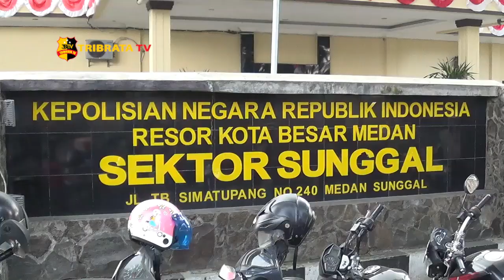POLSEK SUNGGAL AMANKAN 3 KG SABU DARI JARINGAN INTERNASIONAL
Tim Unit Reskrim Polsek Sunggal berhasil mengungkap sindikat pengedar narkoba jaringan Internasional dengan barang bukti 3 kilogram narkoba jenis sabu dari dua tersangka dari kawasan pom bensin di Jalan Ringroad, kecamatan Medan Sunggal.

Penangkapan ini berawal dari adanya informasi masyarakat yang menyebutkan adanya dua orang pemuda berinisial YMN dan MZ yang hendak melakukan transaksi narkotika di seputaran daerah Sunggal. Berdasarkan informasi tersebut petugas unit reskrim polsek Sunggal langsung menuju ke lokasi dan mendapatkan kedua pelaku tersebut.

Beruntung pada saat ditangkap kedua pelaku ini tidak melakukan perlawanan. Serta petugas berhasil mengamankan tiga kilogram narkoba jenis sabu yang dikemas dengan bungkus teh. Selain barang bukti sabu satu unit sepeda motor juga turut diamankan oleh petugas kepolisian dari lokasi penangkapan.

Akibat perbuatannya kedua tersangka dikenakan undang undang tentang narkotika. Dengan ancaman hukuman seumur hidup atau mati.

Dari Medan Abdul Meliala melaporkan.